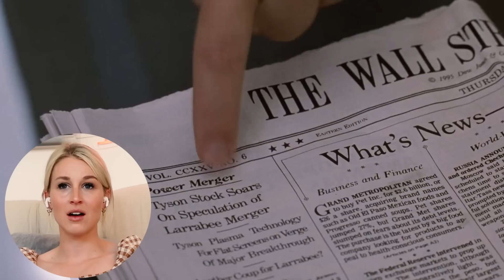SABRINA (1995) | FIRST TIME WATCHING | MOVIE REACTION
Enjoy my reaction as I watch Sabrina (1995) for the first time!

🎬 If you have a copy of this movie and would like to follow along with the full reaction, you can watch it

0:00 - Intro
1:40 - Reaction
36:28 - Review